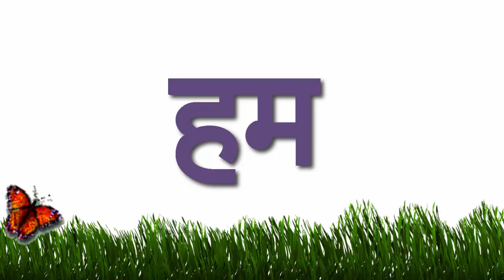वाचनपाठ ( म,क.न,ह,झ,त )Vachanpath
इयत्ता पहिलीसाठी उपयुक्त वाचनपाठ
वाचन विकास कार्यक्रमावर आधारित
100 टक्के वाचन सराव
अप्रगत मुलांसाठी अत्यंत उपयुक्त

चित्रशब्दवाचन सराव
अक्षर वाचन सराव